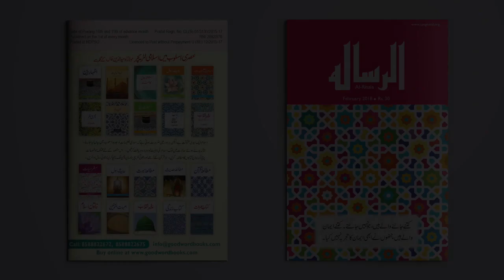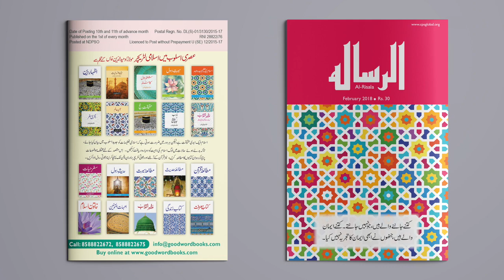Al Risala, February 2018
Al-Risala Urdu, Urdu, CPS International, Urdu Magazine, MWKhan, Spiritual Articles